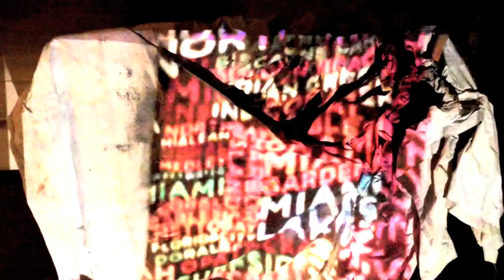Melted Cities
"Melted Cities" is about the urban development that benefit only rich people, when the number of homeless is rapidly increased. The video contrasts beautiful landscapes projected on a ugly and distorted fabric melted with resin.